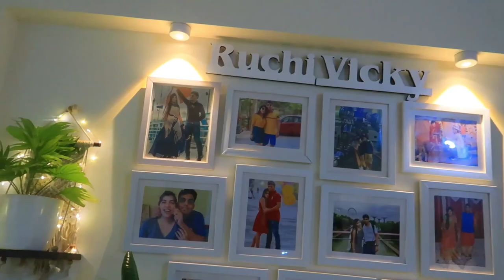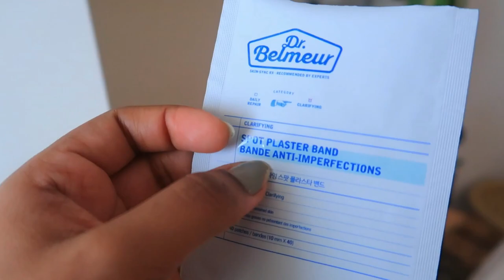Aaj kuch naya sikhte hai | Hindi Vlog